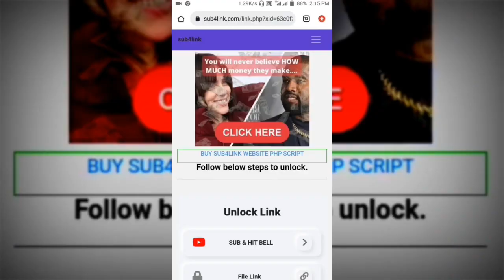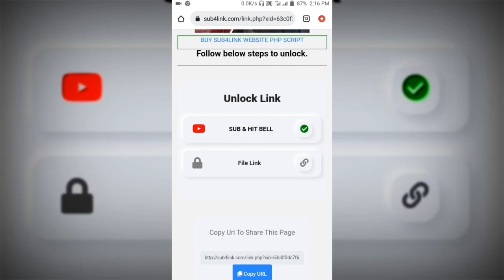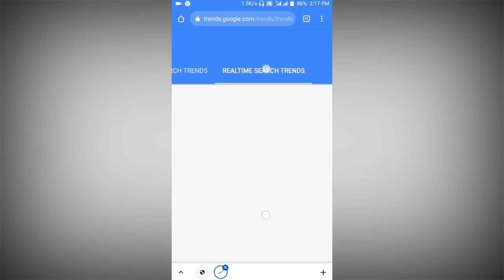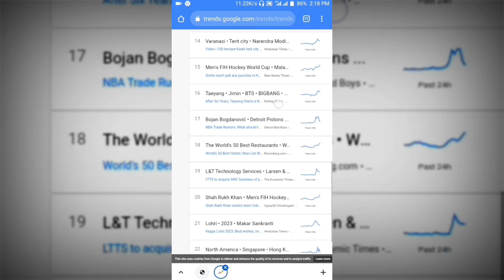How to Get Video Topik for Youtube | Youtube ভিডিওর টপিক আইডিয়া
💥💥In today's video I will teach you how to get youtube video topi idea. I will also teach you how to use the google trand. I hope you will like my video, you will support me thanks.

💥💥And your questions is :
Google Trends | How to Find Trending Topic for Youtube videos | Bangla
How to Find TRENDING Topics For YouTube Videos 2021😱🔥| Get Unlimited Topics For Youtube Fast Growth✅
How to Find Daily Trending Topics for YouTube in Every Category | YouTube Video Ideas
Top 7 Trending YouTube Channel Ideas 2023😱🔥- जो सिर्फ 7 दिनों में GROW होगा without Google Ads
How to Find the trending topics for YouTube Video 2022 | youtube video ke liye topic kaise find kare
how to find trending topics for youtube videos | how to find trending topics on youtube |
How To Find Trending Topics For YouTube Videos With Google Trends
google trends
trand video

1/ কিভাবে জিমেইল একাউন্ট তৈরি করতে হয়:-